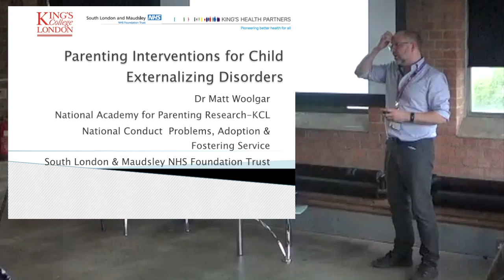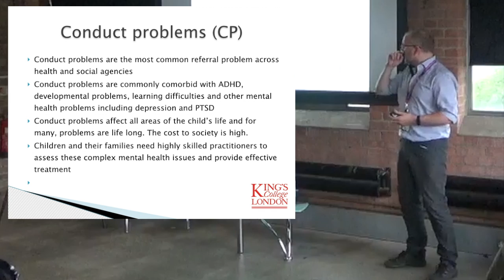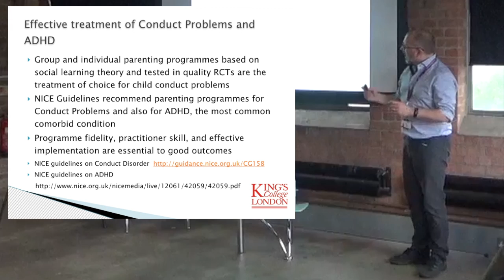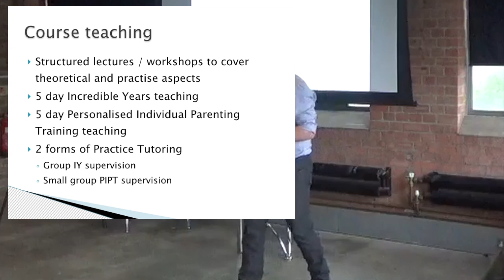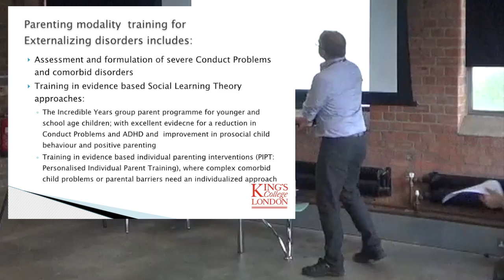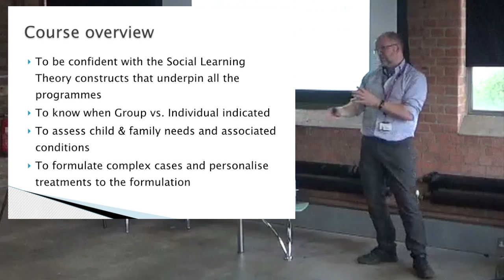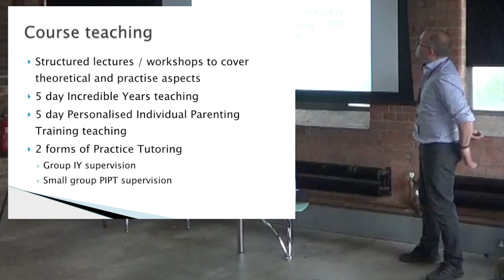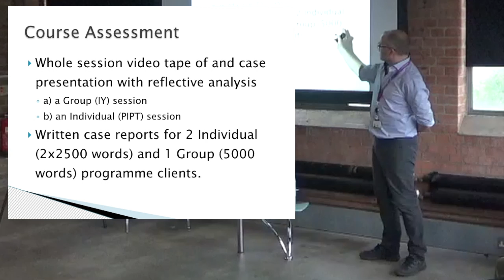Parent Training | CYP IAPT Course Open Day 2016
Matt Woolgar describes the CYP IAPT Parent training at the Course Open day on 8th June 2016

Further details including student testimonials can be found on the London and South East CYP IAPT Collaborative’s